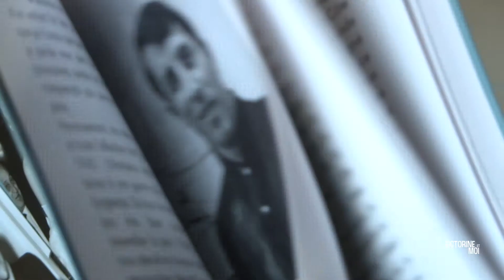Félicien Tordo - Prise 1